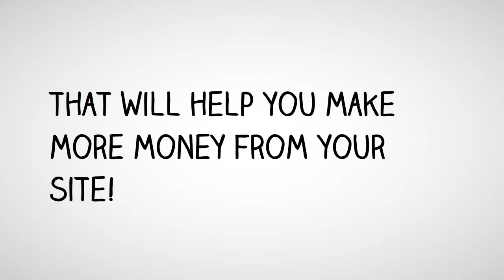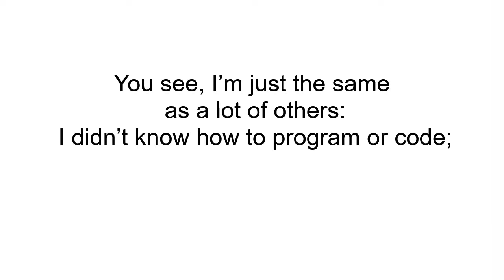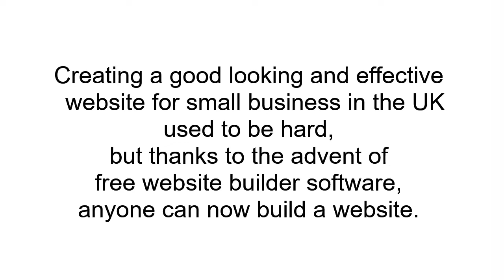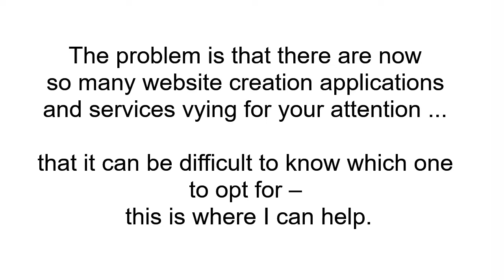Secret Best Free Website Builder for Small Business UK Revealed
The best free website builder for small business uk is The best free website builder for business isn’t wix, weebly or squarespace It’s a secret that I’m going to share with you right now in this video. It is the best free website builder and hosting for small business UK.

If you are looking for the best free website builder software, then this video is for you because I will share a secret source that once you’ve found it will change your view of free website builders.
Hey, this websitebuilder100 channel is dedicated to helping you make the most out of your website.

You see, I’m just the same as a lot of others:
I didn’t know how to program or code;
I thought I needed to be a master with websites to be able to build websites; and I thought the only choice I had was to hire an expensive website developer or programmer.
Today?  I still don’t know how to code, in fact I’m completely non techie but I’m building website after website.
And it’s all thanks to this amazing free website builder software for small business uk.
This free website builder is quicker, easier and more efficient to create and edit with its what you see you, you get interface. However, if you want complete control over every aspect of your site's design it’s available.
So whether you're looking to create a site for your business, a super funnel, a new blog, or you just fancy creating an online presence for yourself, You really must check out the best free website builder for small business uk by following the link below the video.